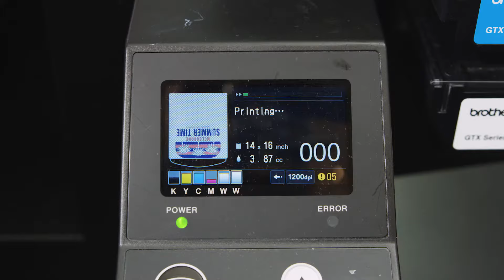Edition - Custom T-shirt Printing Promo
Edition is a custom t-shirt printing studio located in Melbourne, Australia. We specialise in the one-off custom t-shirts and cater to the larger screen printed orders. Our print methods include Premium vinyl transfer, Digital Printing to Screen Printing. We have a team of Graphic Designers to assist you with your custom t-shirts! Printing on AS Colour and Gildan garments, you're guaranteed an awesome quality custom t-shirt. makeityourown with Edition.